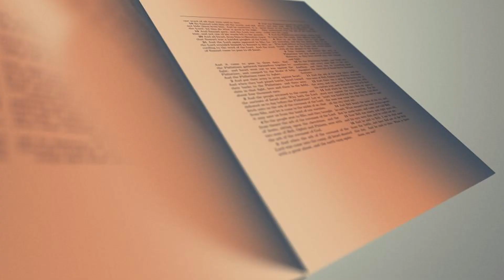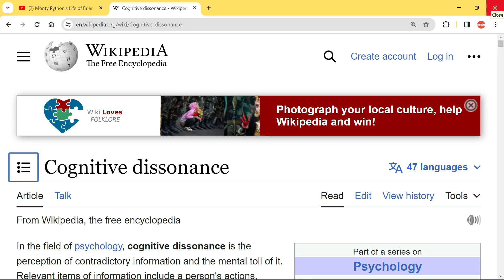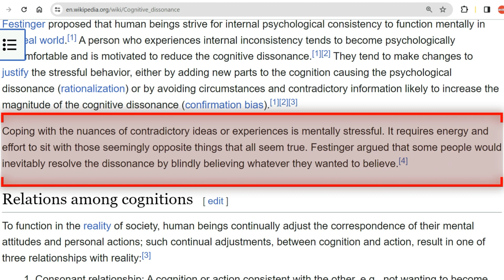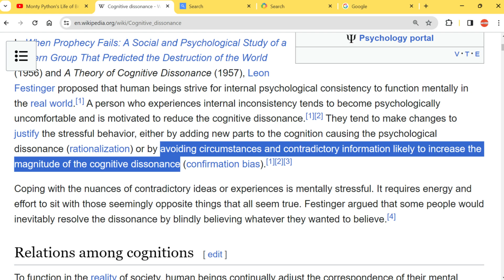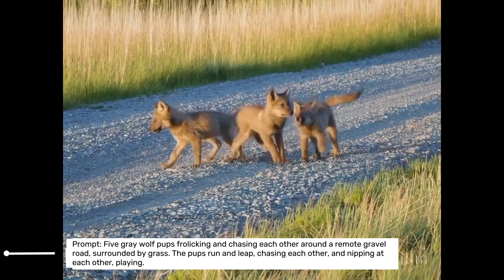New AI app + Alternative History Theories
In this video, I cover the recently released OpenAI Sora's capabilities and how this relates to truth research, along with my two cents about how this will impact humanity moving forward.